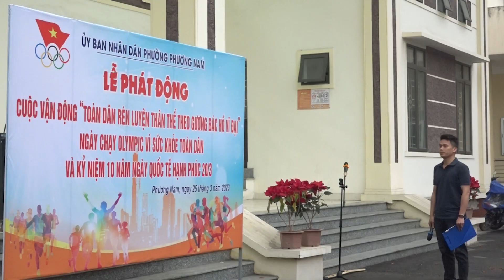Phường Phương Nam phát động cuộc vận động "Toàn dân rèn luyện thân thể theo gương Bác Hồ vĩ đại"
Sáng 25/3, phường Phương Nam tổ chức Lễ phát động cuộc vận động "Toàn dân rèn luyện thân thể theo gương Bác Hồ vĩ đại", ngày chạy Olympic vì sức khỏe toàn dân năm 2023 và kỷ kiệm 10 năm Ngày Quốc tế hạnh phúc.